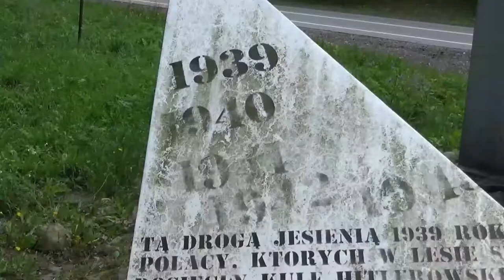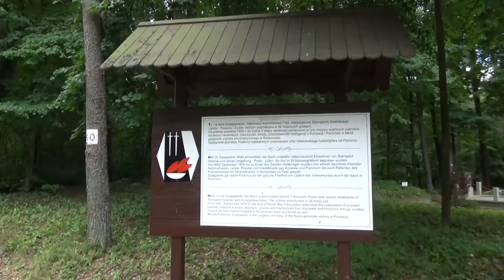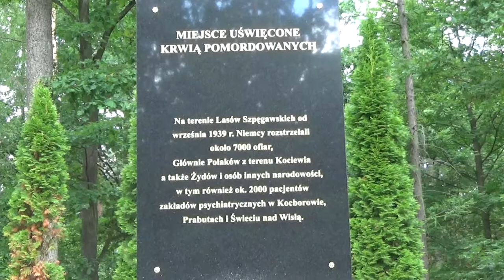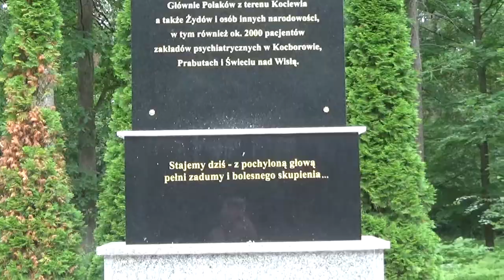Nazi-German war crimes in forest of Szpegawsk - Pomerania / Poland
Around 7000 civilians were executed in the forest of Szpegawsk / Pomerania - Poland between September 1939 and January 1941 during the Nazi-German occupation, most of them intellectuals and Jews from Pomerania.